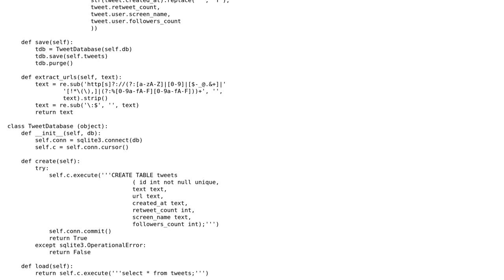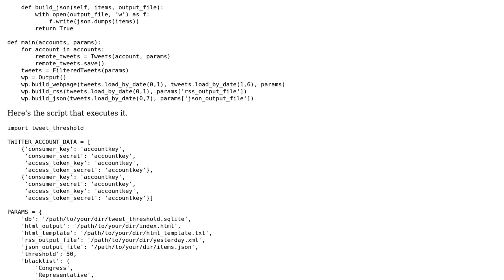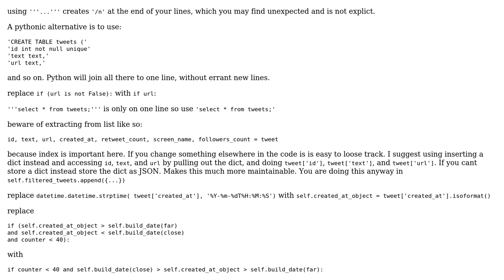Code Review: Object-oriented Twitter filter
With thanks & praise to God, and with thanks to the many people who have made this project possible! | Content (except music & images) licensed under CC BY-SA | Music | Images & others | With thanks to user rich tier user Mike Shea user Jamal and the Stack Exchange Network Trademarks are property of their respective owners. You are responsible for your own actions.